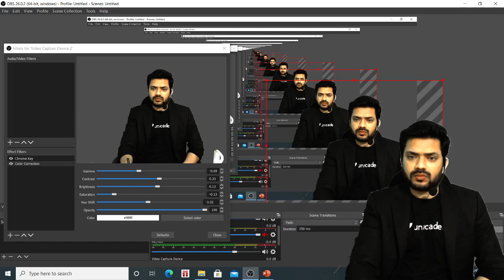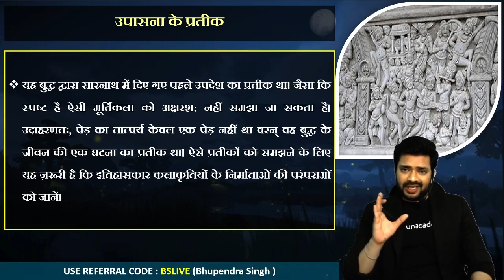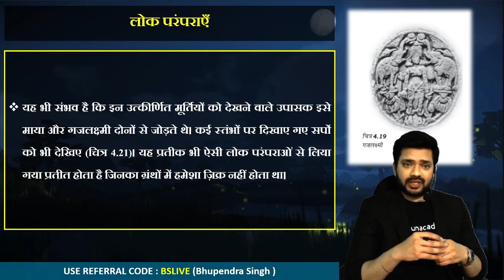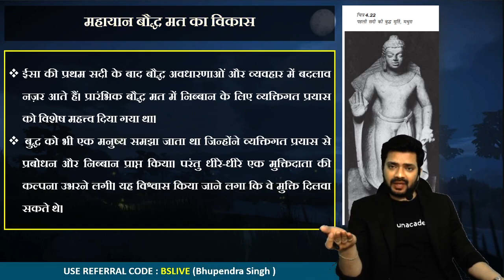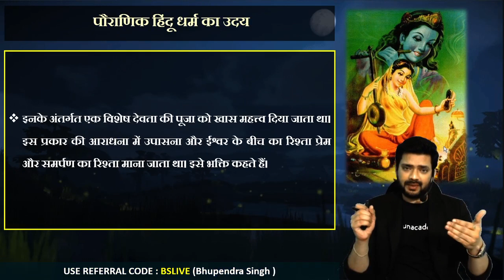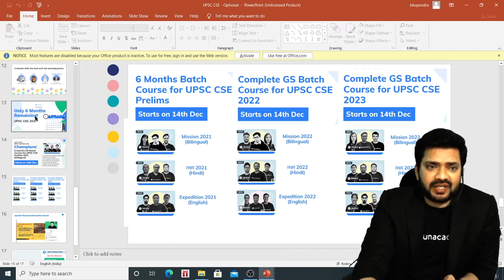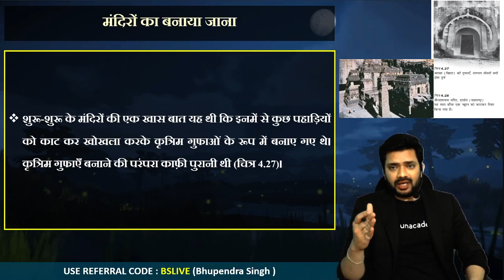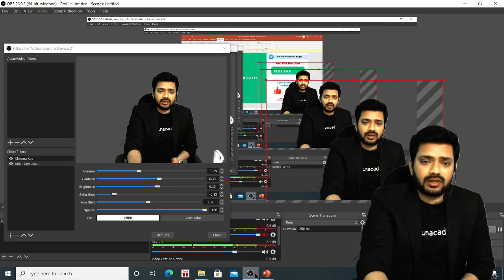UPSC CSE/IAS Prelims 2021 | History | L15 NCERT History Class 12 | Bhupendra Singh Dinkar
This is the latest video in the series of NCERT videos by Bhupendra Singh. In this video, Bhupendra has covered History Class 12 NCERT in a detailed manner. It is very important for the UPSC CSE 2021 Hindi Prelims and Mains aspirants.

Bhupendra Singh and more top Educators are teaching live on Unacademy.

Unacademy Subscription Benefits:

1. Learn from your favorite teacher
2. Dedicated DOUBT sessions
3. One Subscription, Unlimited Access
4. Real-time interaction with Teachers
5. You can ask doubts in a live class
6. Limited students
7. Download the videos & watch offline